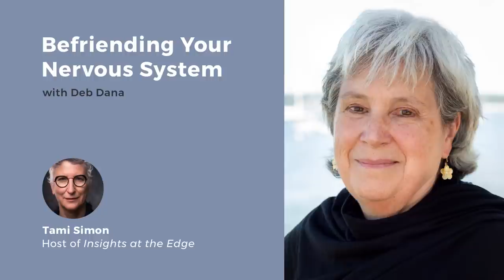Deb Dana: Befriending Your Nervous System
How well do you know your nervous system? Deb Dana offers an introduction to the human nervous system, how Polyvagal Theory informs our understanding of the nervous system, and more.

Deb Dana is a clinician and consultant specializing in complex trauma, and is the coordinator of the Kinsey Institute Traumatic Stress Research Consortium. Her work at the Kinsey Institute is focused on using the lens of Polyvagal Theory to understand and resolve the impact of trauma, and create approaches that honor the role of the autonomic nervous system. With Sounds True, Deb has created a new audio program called Befriending Your Nervous System: Looking Through the Lens of Polyvagal Theory.